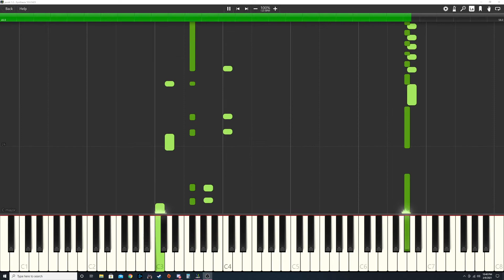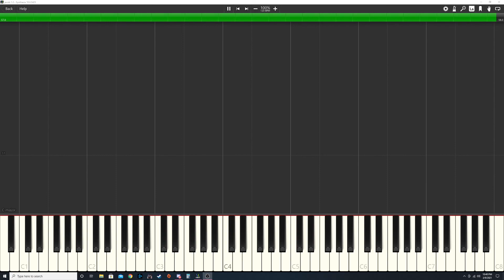My little brother killing it.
Younger brother recorded on first try no warmup.